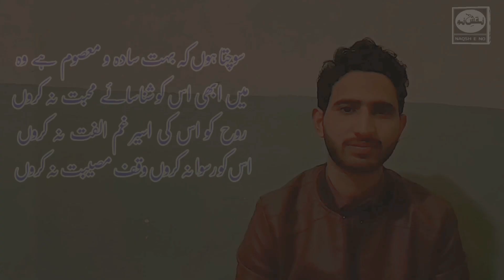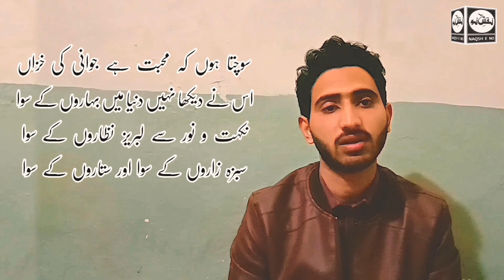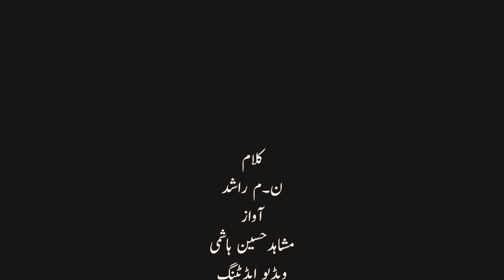Sochta Hon | Noon Meem Rashid Poetry | Voice : Mushahid Hussain Hashmi | Naqsh e No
سوچتا ہوں کہ بہت سادہ و معصوم ہے وہ
میں ابھی اس کو شناسائے محبت نہ کروں
روح کو اس کی اسیر غم الفت نہ کروں
اس کو رسوا نہ کروں وقف مصیبت نہ کروں
سوچتا ہوں کہ ابھی رنج سے آزاد ہے وہ
واقف درد نہیں خوگر آلام نہیں
سحر عیش میں اس کی اثر شام نہیں
زندگی اس کے لیے زہر بھرا جام نہیں
سوچتا ہوں کہ محبت ہے جوانی کی خزاں
اس نے دیکھا نہیں دنیا میں بہاروں کے سوا
نکہت و نور سے لبریز نظاروں کے سوا
سبزہ زاروں کے سوا اور ستاروں کے سوا
سوچتا ہوں کہ غم دل نہ سناؤں اس کو
سامنے اس کے کبھی راز کو عریاں نہ کروں
خلش دل سے اسے دست و گریباں نہ کروں
اس کے جذبات کو میں شعلہ بداماں نہ کروں
سوچتا ہوں کہ جلا دے گی محبت اس کو
وہ محبت کی بھلا تاب کہاں لائے گی
خود تو وہ آتش جذبات میں جل جائے گی
اور دنیا کو اس انجام پہ تڑپائے گی
میں اسے واقف الفت نہ کروں